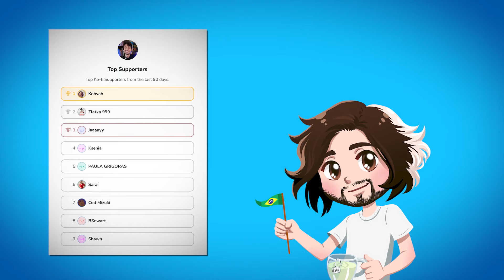If You Are a Beginner Watch This // learn Portuguese fast, Easy Portuguese + QUIZ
In this video, a Brazilian Portuguese speaker shares how he learns languages and his own experiences. Practice talking about yourself by using the provided sentences as models.
There's a quiz at the end, so don't forget to reply in the comments!

(or a cup a tea... I really prefer tea)

TPRS lessons use a mixture of reading and storytelling to help students learn a foreign language.

0:00 - how do you say I speak in Portuguese / how do you say I live in Portuguese
0:44 - how do you say I am + occupation in Portuguese
1:32 - I learn languages / I learn Russian / I learn Mandarin
2:30 - how do I learn languages?
3:27 - if you want to support the channel
3:45 - how do I learn languages?
3:57 - review
4:24 - how do you say I like in Portuguese
5:18 - Brazilian Portuguese quiz / Review
5:24 - Você gosta de idiomas? Do you like languages?
5:30 - Quais idiomas você está aprendendo? What languages are you learning?
5:34 - Você está aprendendo Português? Are you learning Portuguese?
5:40 - Como você aprende idiomas? How do you learn languages?
6:07 - how do you say do you have a lot of time in Portuguese?
6:15 - how do you say thank you in Portuguese?
6:30 - if you want to support the channel

🎵 Music______
Epidemic Sounds

💁‍♂️ ABOUT ME ______
I'm a Brazilian Portuguese native speaker who was born and raised in the state of Rio Grande do Sul, in the very south of Brazil. I hold a Cambridge certificate called CELTA (Certificate in Teaching English to Speakers of Other Languages) and also I'm a certified teacher in Letras Português & Inglês.
I love teaching.
I love learning.
I love languages.
Becoming an online teacher on italki has changed me as a teacher and as a person.
Right now, I'm teaching myself Russian and Mandarin Chinese. Walking in my students' shoes has been the most valuable experience for me as a teacher because I became more aware of how to approach certain aspects of both the teaching and the learning sides of my own classes.
Being a student makes ME search for and try different things, apps, and methods. Exploring and getting exposed to the same kinds of materials my students are probably looking for in the languages I'm learning allows me to recommend things that I have actually tried myself. This channel is the result of that. A channel I would like to find if I were teaching myself Brazilian Portuguese.